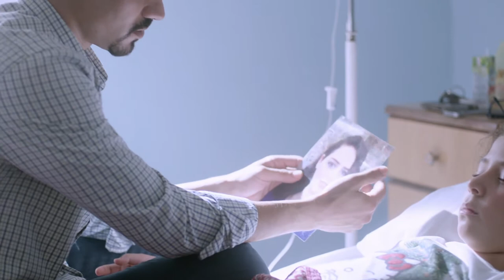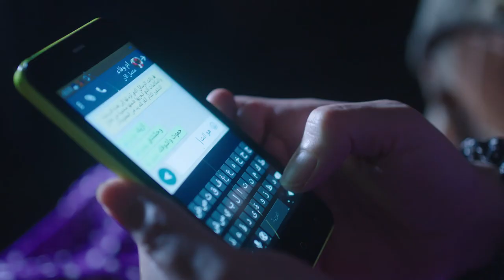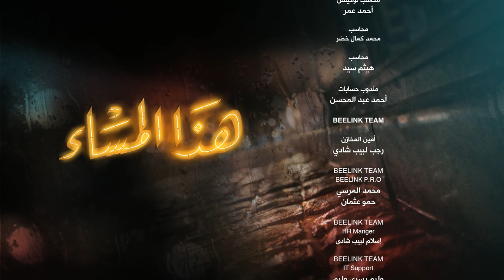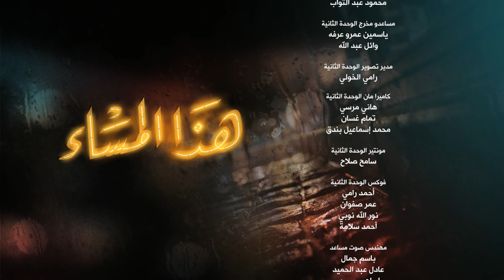Hatha Al Masa' هذا المساء Hadha Al Masa2 2017 _ Episode 29